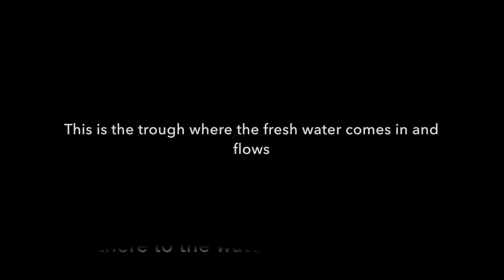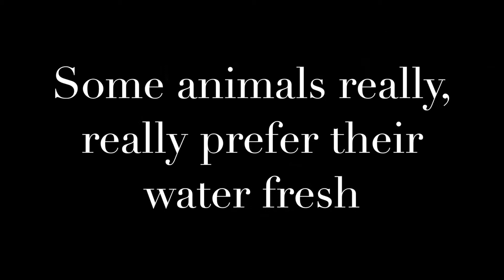Hwange Pt 7 - View from the Hide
This video is about what I saw from the hide at The Hide Lodge -  Hwange Pt  7  - View from the Hide